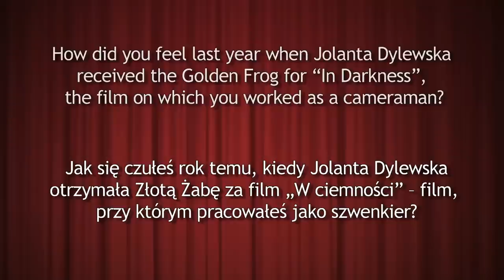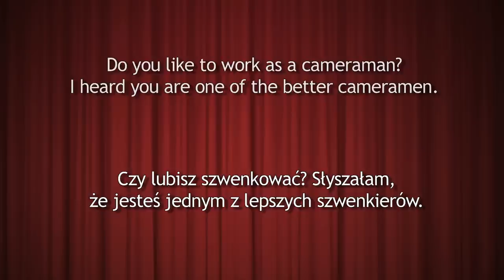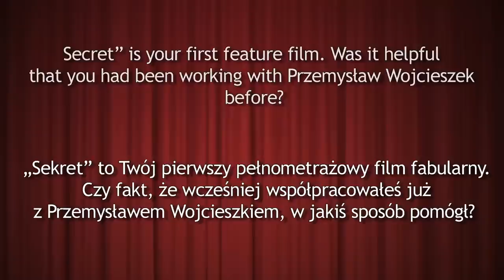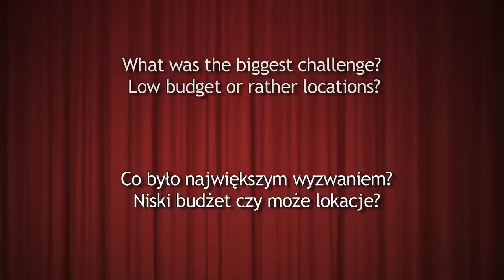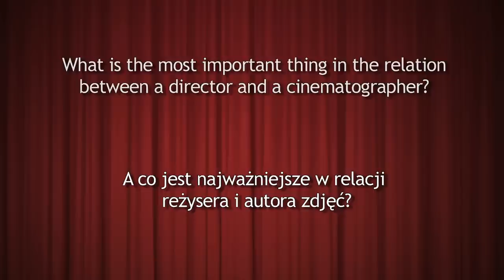Plus Camerimage Jakub Kijowski interview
Kasia Taras talks with Kuba Kijowski, the cinematographer behind "Secret" (Plus Camerimage 2012 Polish Films Competition).